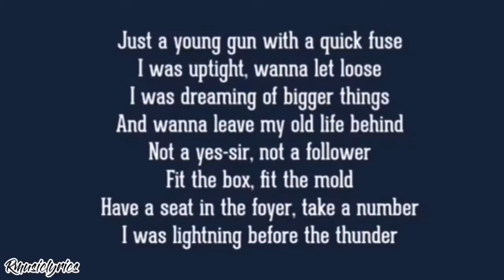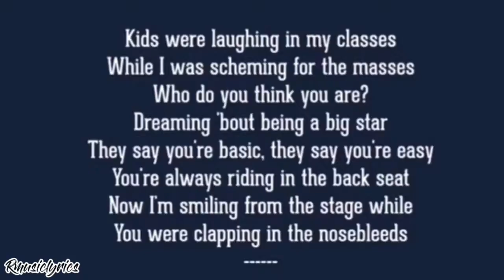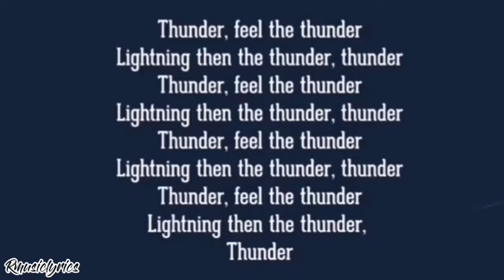Imagine Dragons-Thunder (lyrics)